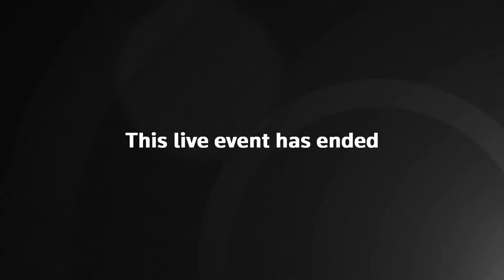Statement expected by Leo Docherty in UK parliament on Navalny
LONDON - Statement expected by Parliamentary Under Secretary of State (Europe) Leo Docherty in British parliament after death of Alexei Navalny.

⏱️⏱️VIDEO CHAPTERS⏱️⏱️